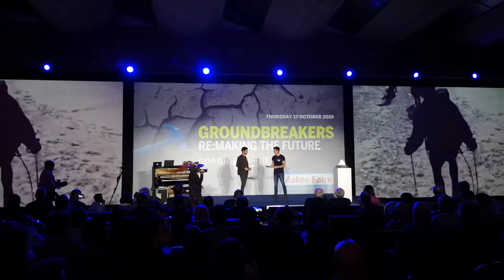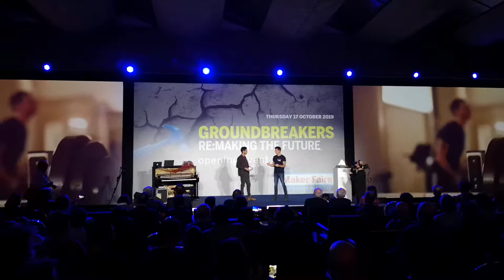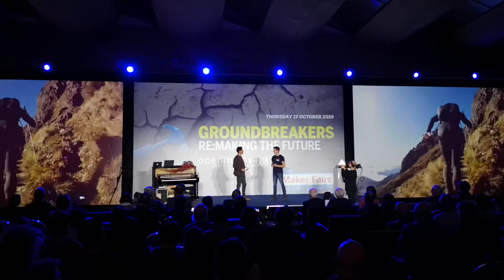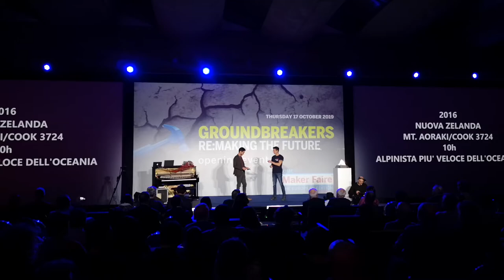Maker Faire 2019 - GROUNDBREAKERS 05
Luca Colli, l'arrampicatore più veloce del mondo!